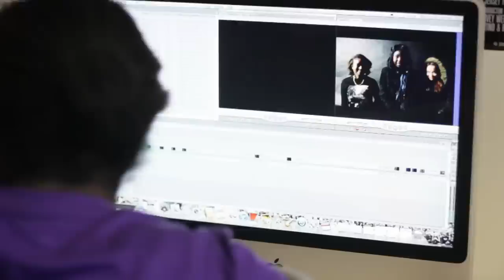Film and TV